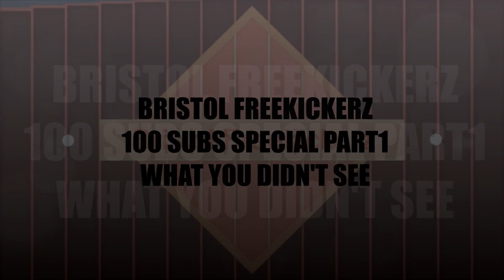Bristol Freekickerz-Part One Of The 100 Subs Special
So we finally done it 100 subscribers, we couldn't of done any of this without any of you, and obviously are brilliant camera team, so we have a two part special, one uploaded today and the other sunday, so as usual please enjoy and stay tuned.